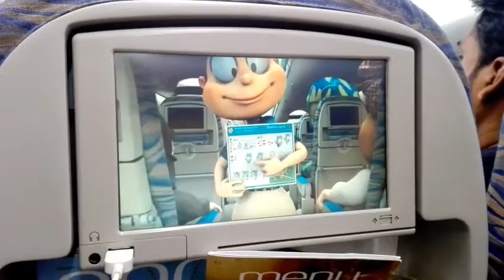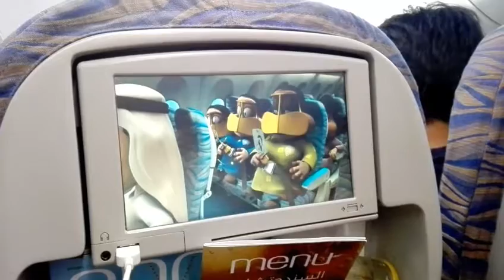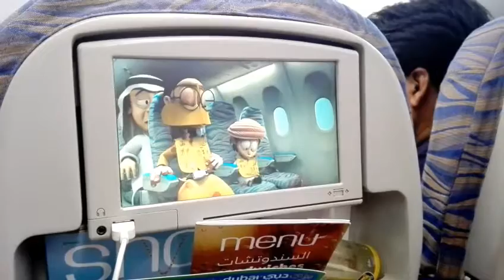Plane Instruction | Fly dubai